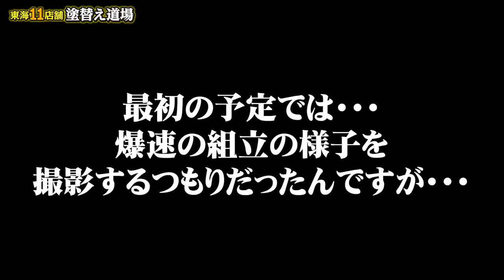足場職長に女カメラマンが恋した！？オラオラの鳶職人と正反対の女子！更に新企画始動で恋の行方はどうなる？